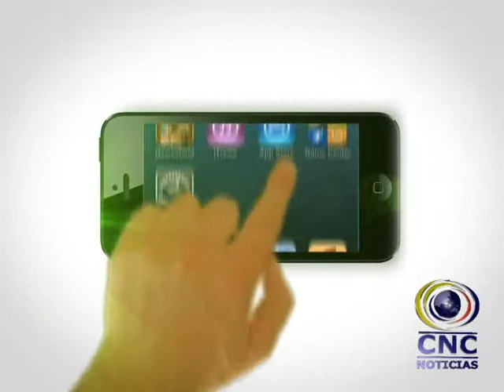UNA APLICACIÓN DE REALIDAD AUMENTADA TE ENSEÑA LAS ESCENAS DE CINE DONDE FUERON GRABADAS